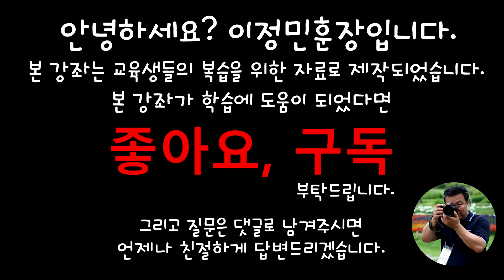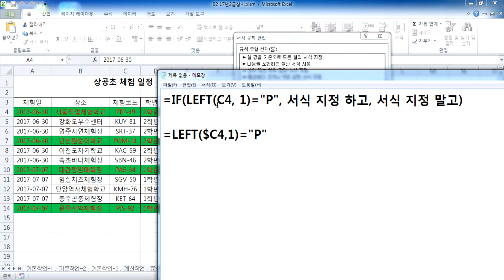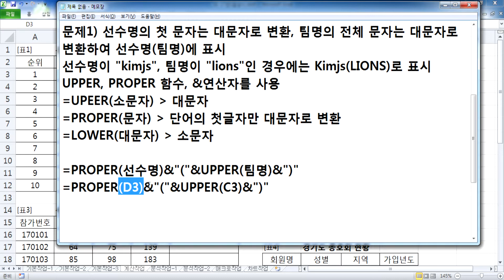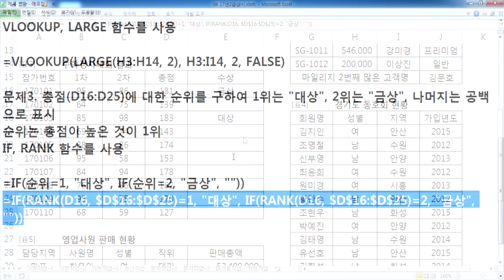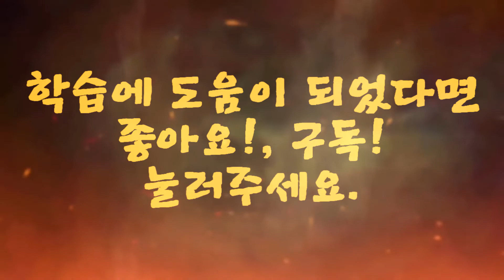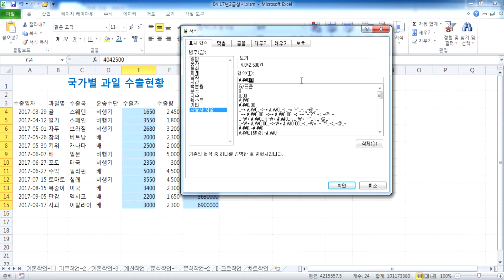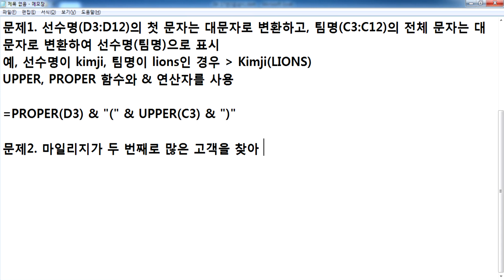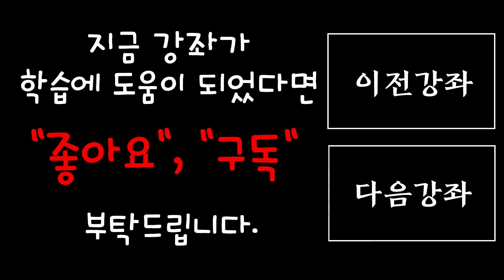서초여성인력개발센터 컴퓨터활용능력2급자격증_실기 최신기출문제_2017년 상시(20200129)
열공하세요~